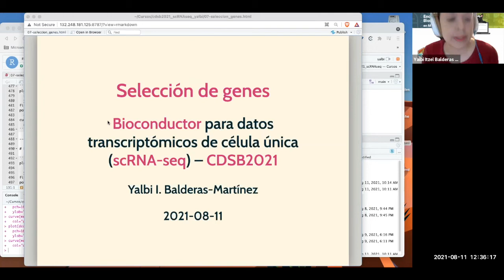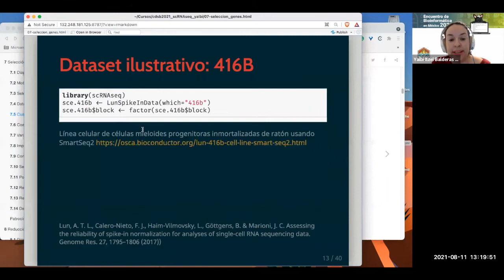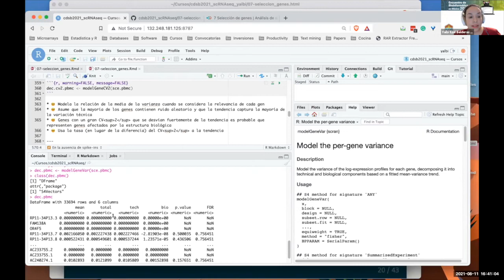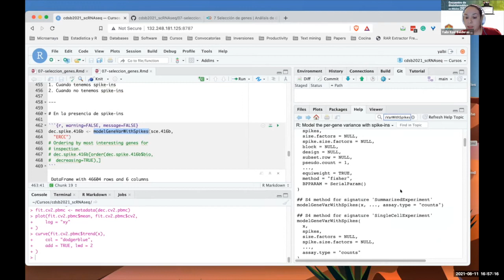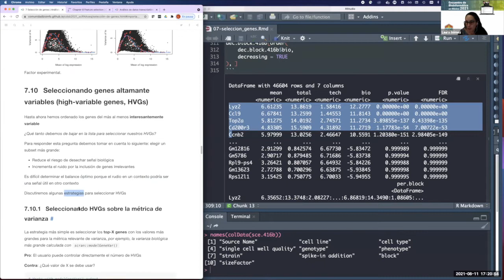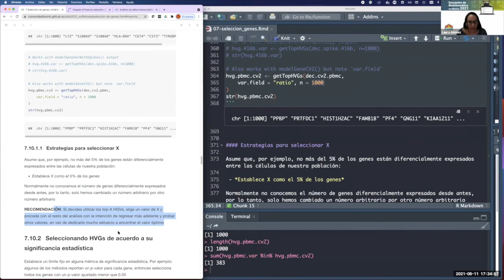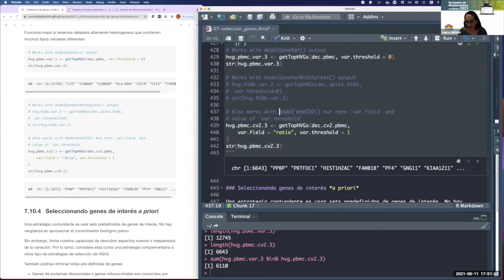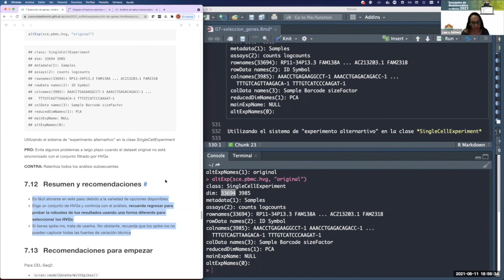CDSB2021: Selección de genes